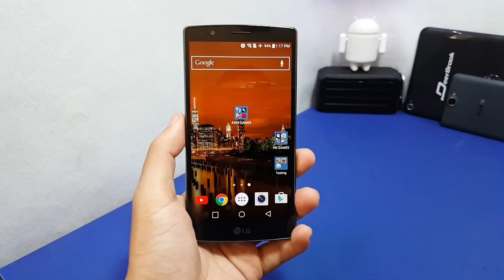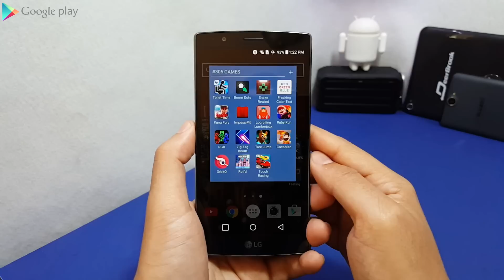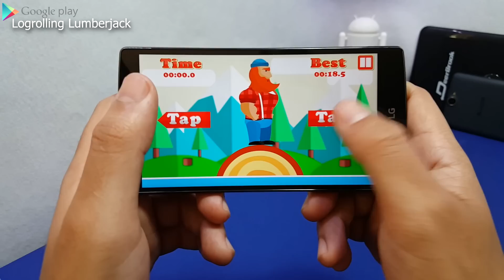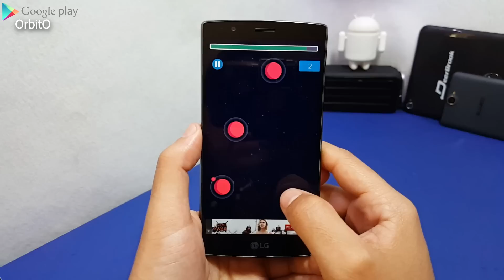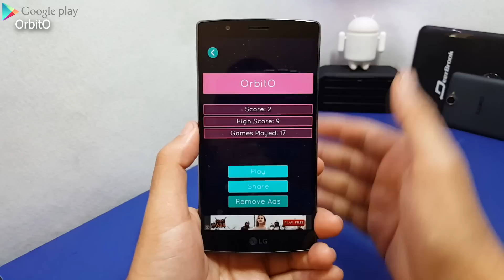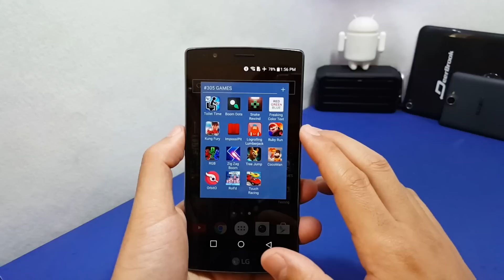Top 10 Best GAMES #305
Top 10 This Week
4. Freaking Color Text 2:06
10. Zig Zag Boom 5:37
15. Touch Racing 2 8:36

- CAMERA & EQUIPMENT
1. RodeCaster Pro
2. Studio Mic
3. Main Camera
4. Second Cam
5. Camera Mic
6. Mic Stand
7. Studio Lights
8. Tripod
9. Quick Release
10. Editing Headphones

- BACKGROUND ITEMS
1. Triangle Lights
2. Digital Pixel Clock
3. RGB LED Lights
4. Projector Screen
5. Air Purifier
6. Wi-Fi Smart Plugs
7. Mini Fridge
8. Security Cam
9. Projector TV
10. Fake Plants

2. 4K Monitor
3. Game Recorder
4. All in One Keyboard
5. Best Mouse Ever
6. Elite Controller
7. Bass Headphones
8. NVIDIA SHIELD TV
9. Micro Tower PC Case
10. Best Desk Chair

- DAILY TECH
1. iPad Pro Tablet
2. Google Wi-Fi
3. Fast Wireless Charger
4. Bluetooth BoomBox
5. Smart Watch
6. Portable USB Monitor
7. Car Dash Cam
8. Robot Vacuum
9. Wallet Phone Case
10. Portable Power